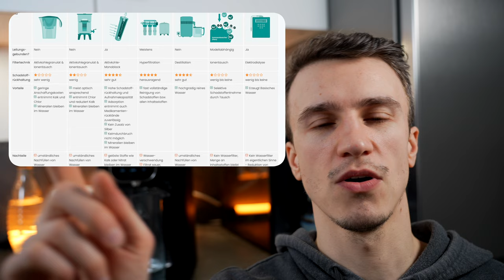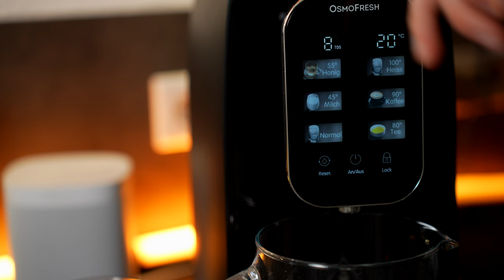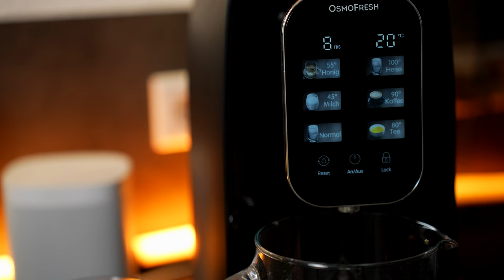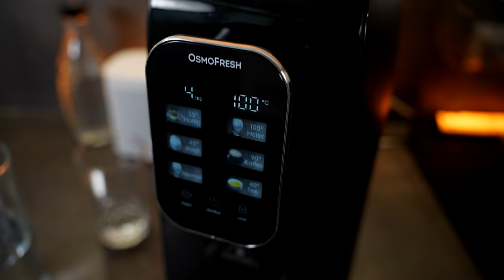Ich trinke Wasser aus einer Osmoseanlage: Erfahre alles, was ich dabei gelernt habe!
In den letzten Monaten bin ich sehr tief in die Themengebiete Longevity und Biohacking eingetaucht. Schon vor dieser Zeit habe ich mir einen Wasserfilter gekauft. Genauer gesagt eine Osmosefilteranlage. Wenn du meine bisher veröffentlichten Videos kennst, wird dieser etwas abweichen. Dieses Video wird nicht ganz so wissenschaftlich und du wirst auch schnell merken wieso. Dennoch hat auch dieses Video das Ziel, dir möglichst viel Wissen zum Thema Trinkwasser mitzugeben.

OsmoFresh Auftisch Osmoseanlage Quella Pro Black
OsmoFresh Auftisch Osmoseanlage Quella Life

00:00 Herzlich Willkommen
00:15 Was du über Wasser wissen musst
06:06 Erfahre wie gut das Wasser in deiner Stadt ist
07:26 Die verschiedenen Wasserfiltertypen
09:09 Aktivkohlefilter vs. Osmoseanlage
10:43 Alle Infos über eine Osmosefilteranlage
12:16 Kritik an Osmoseanlagen
15:53 Moderne Osmoseanlagen und ihre Reaktion auf die Kritik
18:11 OsmoFesh Quella Life Review Teil 1
19:59 Lautstärke einer Osmoseanlage
20:38  OsmoFesh Quella Life Review Teil 2
23:38 Wie teuer ist 1 Liter Wasser aus einer Osmoseanlage?
25:51 Kosten Leitungswasser vs. Osmosewasser
27:02 Ein Blick auf die Filter
27:33 Fazit - Lohnt sich das?

Die Amazon-Links (http.amzn.to/xxx) sowie die Whoop Links (join.whoop.com) in der Videobeschreibung sind Afilliate-Links. Wenn ihr über die Links etwas kauft, bekomme ich eine kleine Provision, ohne dass sich der Preis ändert.

Die Inhalte dieses Kanals dienen ausschließlich zu Informations- und Unterhaltungszwecken und stellen keine medizinische Beratung dar. Konsultieren Sie immer einen qualifizierten Arzt, bevor Sie Änderungen an Ihrer Ernährung, Ihrem Trainingsprogramm oder Ihrem Lebensstil vornehmen. Der Autor übernimmt keine Haftung für Schäden oder Verletzungen, die aus der Nutzung der bereitgestellten Informationen resultieren.